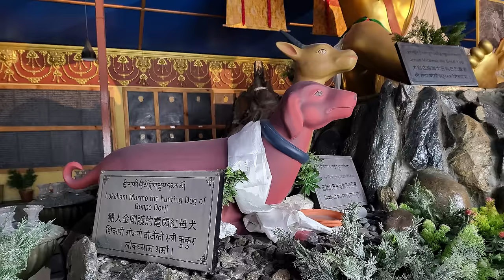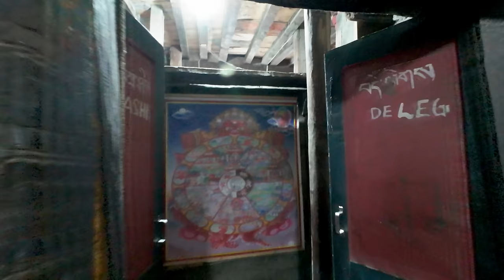Hiking to Sacred Milarepa Cave and Bhraka Village in Nepal | Day - 4 of Manang Travel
Milarepa Cave, also known as Milarepa's Meditation Cave is a revered spiritual site located in the beautiful Manang district of Nepal at an altitude of around 13,450 feet (4,100 meters). The hike to Milarepa Cave is considered a spiritual journey in itself, providing an opportunity to immerse oneself in the natural beauty of the Manang region and the Himalayas while following in the footsteps of a revered Buddhist master.

The six hundred-year-old Braga Gompa or Bhraka Gompa is hidden away in the mountains of Nepal in the village of Braga, also known as Braka, Baraka, or Bhraka, which lies just 3 km from Manang. The ancient monastery resting against a unique rocky backdrop is part of the Kagyu lineage.

Local Guide Mr. Karma Bahadur Gurung: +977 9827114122

Gears:
~ Leica Q2